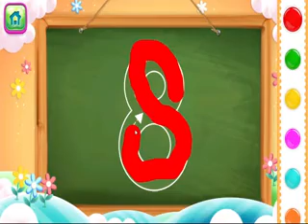1 to 20 | Hindi Counting 1 to 20 numbers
1 to 20 | Hindi Counting 1 to 20 numbers

Bedtime Stories I Dadimaa Ki Kahaniya I Jadui Kahaniya I Hindi Stories With Moral I Stories In Hindi

Watch it, sure you will love & enjoy this story.

Moral Stories For Kids In Hindi – KidsStory
Short Story For Children In Hindi